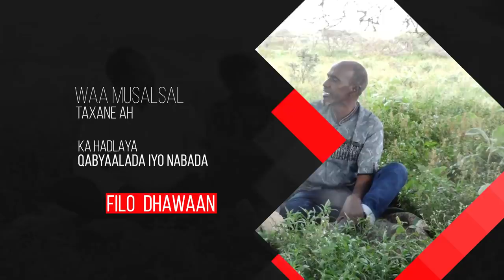FILM CUSUB BADA SOMALIA SOORAAN,DAAHA IYO CABDI YARE KKKKK